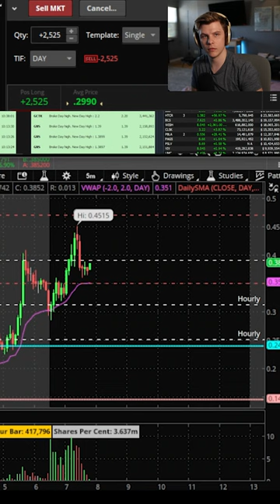LIVE Day Trader Makes $1,200 In 1 Minute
👋 Trade With Me! 👇
📺 BECOME ONE OF MY MENTORSHIP STUDENTS